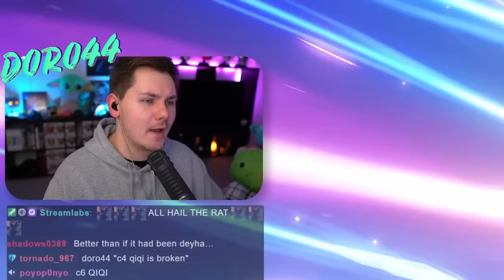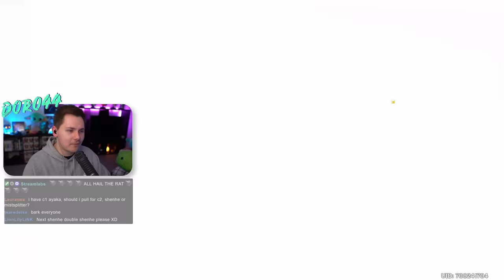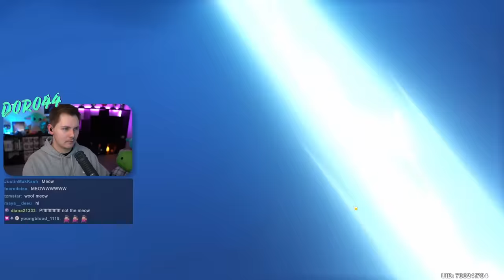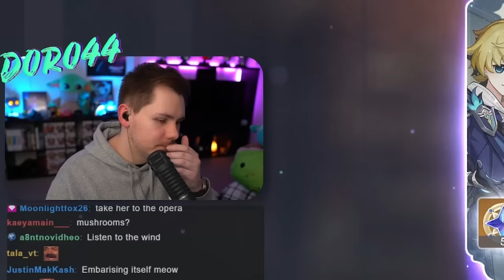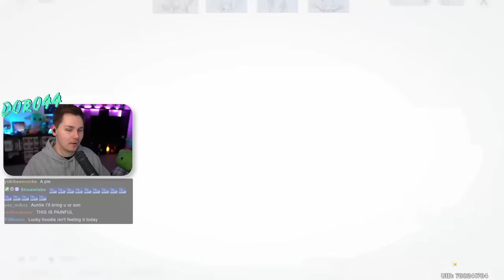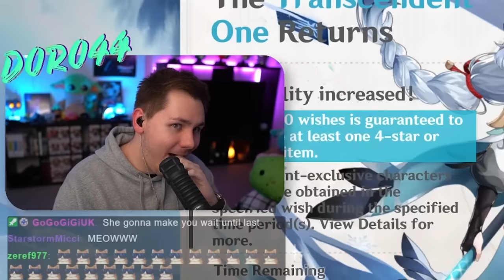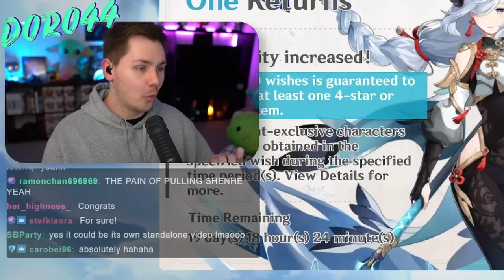Can I C6 Shenhe With ONLY 480 Fates!?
This viewer wanted C6 Shenhe with only 480 fates in Genshin Impact...Can we do it??
▼ EXPAND ME ▼
The Kingdom of Camelot is waiting for your arrival—check out the King Arthur: Legends Rise Open Beta

The Open Beta will be accessible on Google Play/Android and available in select regions

To stay up to date with the latest news on the game - Wishlist the title on Steam

Finally, make sure to join their Discord Server here for some fun!

Timestamps:
00:00 Intro
00:23 Sponsor
01:30 Going for C6 Shenhe